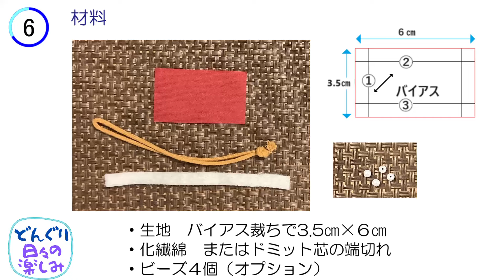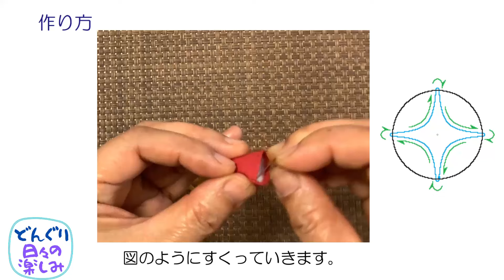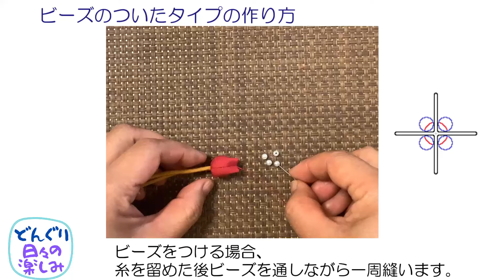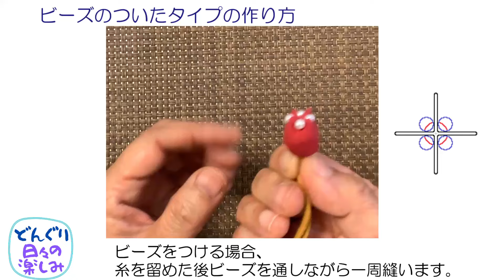巾着のループエンド（巾着の紐先）「チューリップ」[ループエンド シリーズ1] 作り方・型紙 Loop End ”Tulip” Tutorial＆ Pattern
★型紙(pattern)・記事「日々の楽しみHP」

　曲名：Vacation Uke
　作者：ALBIS